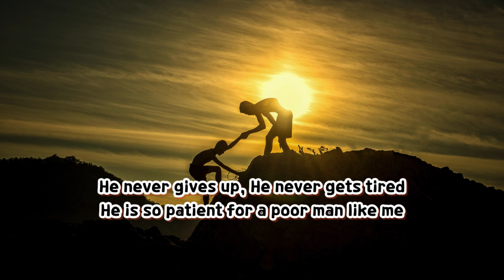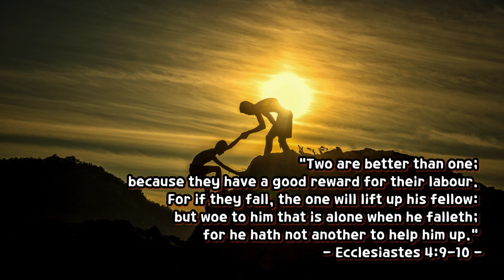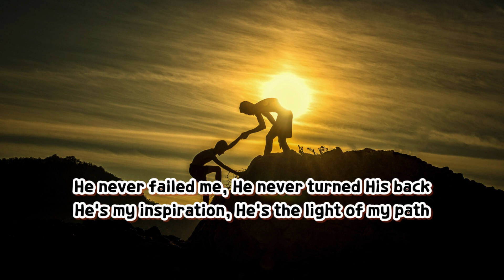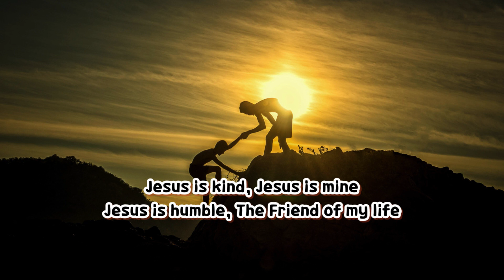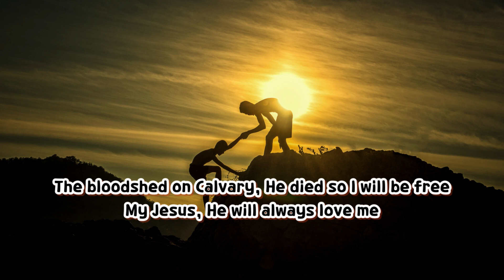✝️Christian Hymn ✝️ I Have A Friend 🎶🎶🎶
wherever you come from,🎶
Let this beautiful music be your joy🎶

thanks and joy,🎶
peace and victory,🎶
When you need hope and recovery🎶
glorifying God with praise🎶
I hope to be with you.🎶

✝️ I Have A Friend  lyrics

Jesus is kind, Jesus is mine
Jesus is faithful, The Friend of my life
Jesus is humble, The Friend of my life
I have a friend, His name is Jesus
He’s pure and innocent, but still, we nailed Him on The Cross
He never gives up, He never gets tired
He is so patient for a poor man like me
His bloodshed on Calvary, He died so I will be free
My Jesus, He will always love me
He is my hero, the best friend that I ever have
He never failed me, He never turned His back
He’s my inspiration, He’s the light of my path
The bloodshed on Calvary, He died so I will be free